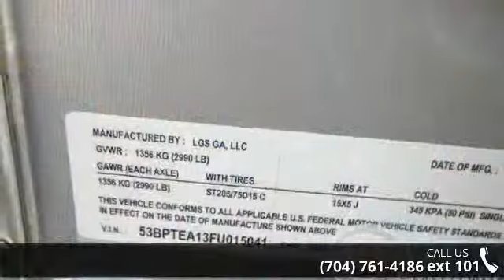2015 PACE AMERICAN 7 x 12 - Trailers of the East Coast -...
" LED Lights, 32 Inch Solid Core Door With Flush Lock, Ramp Door, Roof Vent, Stoneguard, 6 Inches Extra Height"